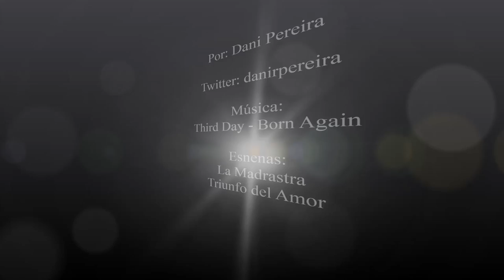César y Victoria - Born Again (Third Day)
Este video es dedicado a Jeane Santos, por su apoyo a mis videos.